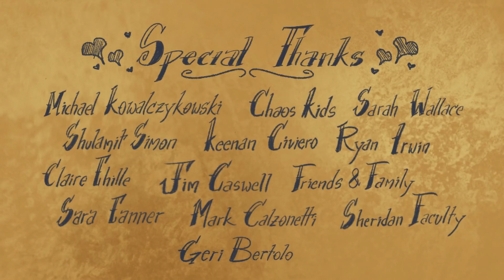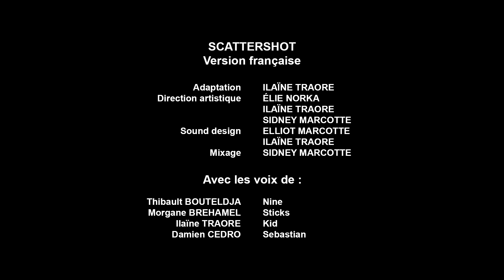SCATTERSHOT (A Thesis Film) - French Dub OFFICIAL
©Nico Smania & Scattershot Productions 2020

"8 mois de travail, une tonne de caféine, et quelques crises de nerfs, le tout mixé dans 4 minutes de chaos (aussi connu sous le nom de mon film de fin d'étude).

J'espère que vous apprécierez mes personnages et le seul neurone qu'ils partagent."

Avec la participation de :
Élie N (direction artistique)
Elliot et Sidney M (sound design, mixage et illustrations)
Sabrille (illustrations)

Soundtrack music : Spiral Melodies from the Baccano Soundtrack (OST 1)
Psycho OST - The Murder
Credit Music : Tequila Song by Johnny Kowalski and the Sexy Weirdos.